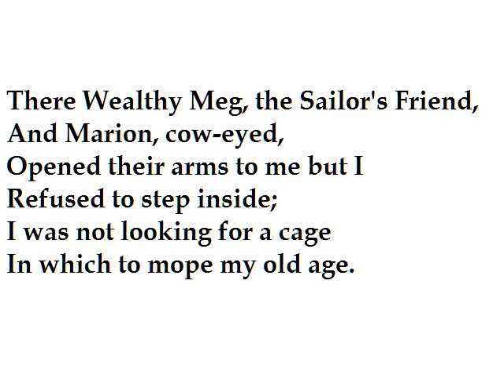"Song of The Master and Boatswain" by W.H. Auden (read by Tom O'Bedlam)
Reminiscent of one of Shakespeare's ditties, this haunting evocation from my favourite old saurian.